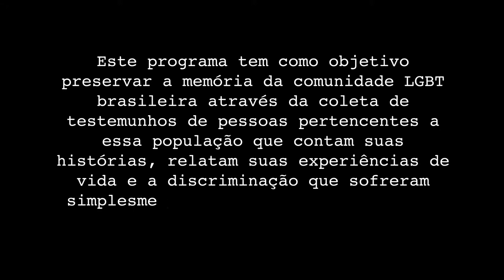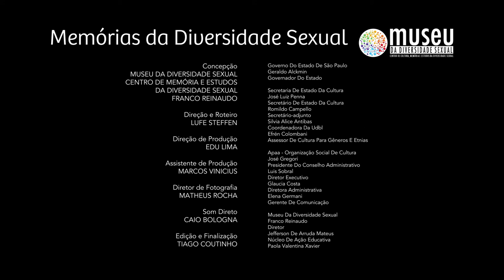Memórias da Diversidade Sexual - Glauco Matoso Part. 4/5 (Memórias da Diversidade Sexual)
Neste episódio da websérie "Memórias da Diversidade Sexual", o escritor e poeta Glauco Mattoso fala sobre o Grupo Somos.